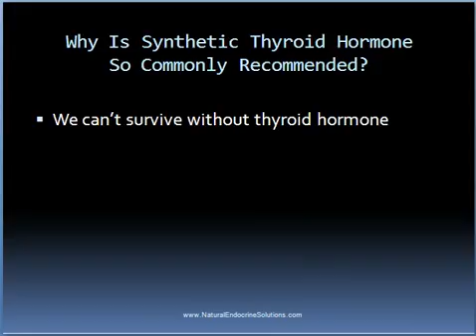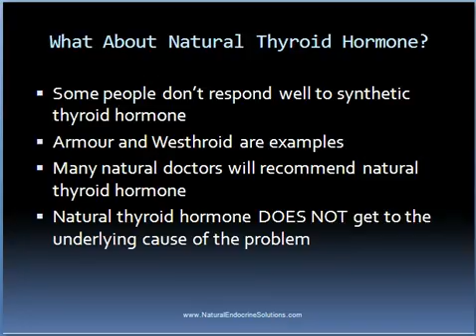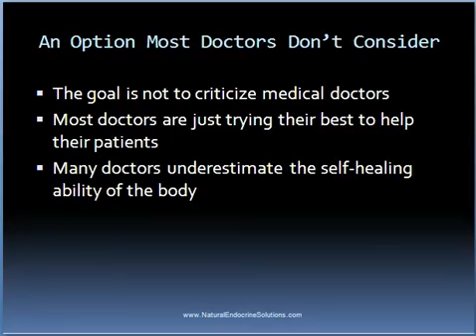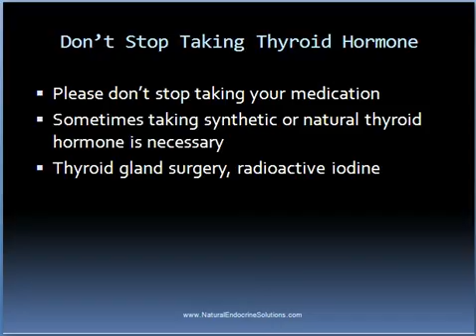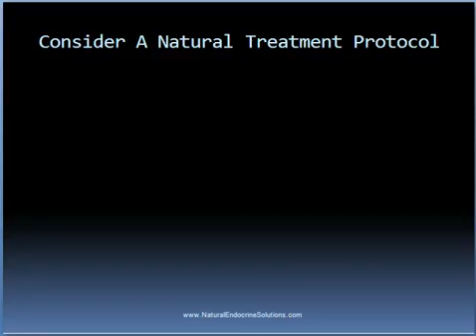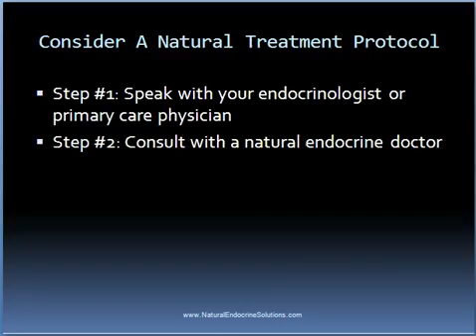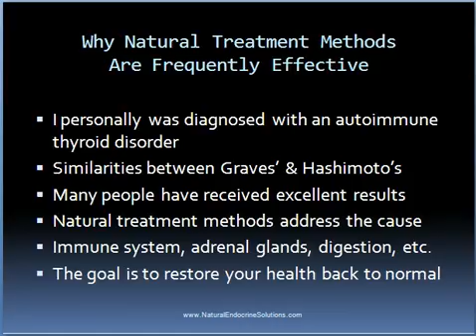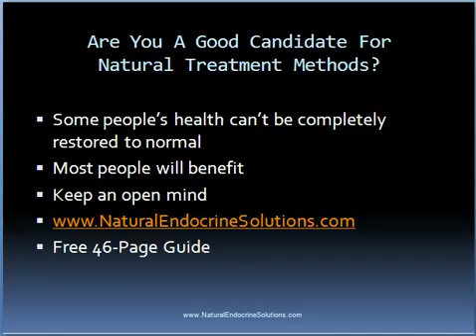Thyroid Hormone & Hashimoto's Thyroiditis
Sick and tired of taking synthetic or natural thyroid hormone for Hashimoto's Thyroiditis (or any other hypothyroid condition)?  Many others are, and as a result are using natural treatment methods to restore the function of their thyroid gland back to normal.  Synthetic and natural thyroid hormone do nothing more than manage the symptoms of Hashimoto's Thyroiditis, while doing nothing for the actual cause of the condition.  for more information on how to use natural treatment methods to restore your health back to normal, including a free 46-page guide entitled "The 6 Steps On How To Treat Graves' Disease & Hashimoto's Thyroiditis Through Natural Methods".  This guide is 100% pure content, and is not a sales pitch for any product or service.